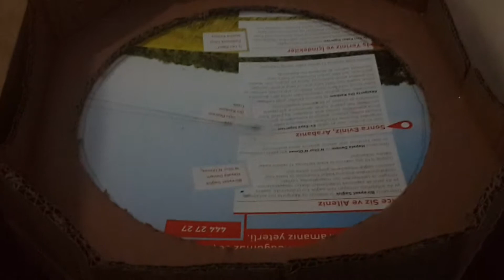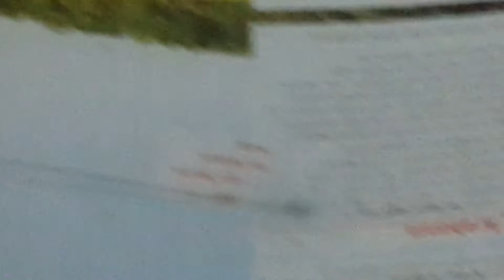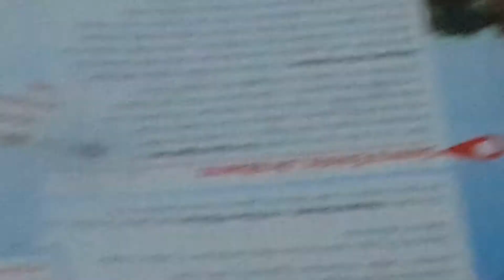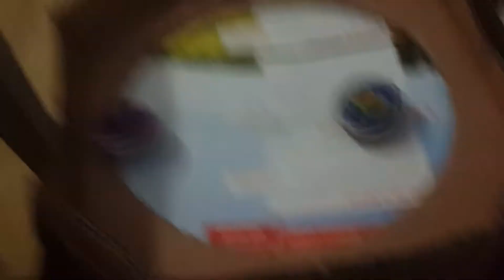Beyblade sahası yaptık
Beyblade sahası